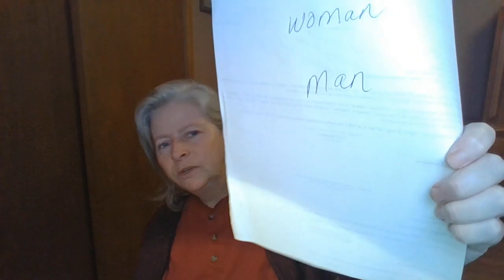Unlocking The Mysteries Of The Bible With The Key Of David-2 Ezra 6,7(Pt. 3 of Pt.7)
Thanks for watching and may the Lord bless you with an abundance of truth.Sorry about the glaring light reflecting on my face- I did have my curtains closed.Sorry if I don't look just right and speak properly but the "truth" matters even to a nobody and nothing like me. And if I'm saying something that bothers you than by all means move to another channel where the speaker is speaking words that don't effect you at all or is more to your liking. The point of the moving of the spirit is the 'stirring of your soul'-even to the point of jealousy. Isaiah 42- SHE will stir up jealousy like a 'woman' of war. Long time have I held my peace. "

If you were truly thirsting you would be looking for the water.

The son doesn't find his own crown(wife-branch) it is the Mother(Israel)herself that provides her.
Song of Songs 3:11Come out, O daughters of Zion, and gaze at King (Joshua)(second Adam), wearing the crown his mother bestowed on the day of his wedding— the day of his heart’s rejoicing.(It does not ask the sons to gaze at a (man). You are to be gazing at a (woman). But you don't- you hated her from the beginning and you still do.)
Psalm 110:2The LORD(Mother Almighty) shall send the rod of thy strength out of Zion: rule thou in the midst of thine enemies.
Zechariah 3;8Hear now, O Joshua the high priest, thou, and thy (virgins) that sit before thee: for they are (women) wondered at: for, behold, I will bring forth my(Mother Israel-Ancient of Days-Almighty God) servant the BRANCH.(Scion-Zion-the one Daughter called the HOLY ONE of Israel- Many are called-few are chosen.)
Can we still not reason?
Women- who are always learning but never coming to the 'knowledge' of the truth- these the women who becomes captives(as in a war) by men who are the foxes on the pulpits! Open your eyes and seek truth and knowledge otherwise you are being led by the blind and you yourself are blind and like those who have fallen in their own snares-you too will fall into the open ditch(sepulcher) that holds no water only death.
Song of Songs 2:15Catch for us(My BELOVED) the foxes— the little foxes that ruin the vineyards— for our vineyards are in bloom.16My beloved is mine and I am his; he pastures his flock among the lilies.--The lilies of the covenant are identified as the daughter(s) of Zion and the way the second Adam(Joshua)rules the kingdom. Through his beloved (spirit's) law whom he exalts as his key and government he rules the kingdom-meaning it is a loving rule between the Queen and the High Priest. This Queen's law the first Adam rejected and put himself in charge of the law and word.  As you can see Joshua is allowing his flock to be taught by the lilies of the covenant which is why they are feeding amongst the lilies!  However for those of you who are afraid of 'knowledge' please do not watch my videos and continue on your way to the ditch as led by those foxes on the pulpit! Remember when the witnessing is done by the spirit and SHE has completed her testimony in the courts of heaven- there is no more time left to learn knowledge.
Proverbs 24:6Only with sound guidance should you wage war, and victory lies in a multitude of counselors. 7Wisdom is too high for a fool; he(Because he can't-but she can) does not open his mouth in the meeting place.(House in the Forest of Lebanon?)(Because he does not possess Wisdom(SHE) 8He who plots evil will be called a schemer.
Ecclesiastes 12:9And moreover, because the preacher(Female Assembler-HOLY ONE) was wise, (she) still taught the people KNOWLEDGE; yea, (she) gave good heed, and sought out, and set in order many proverbs.
Proverbs 15A wise (woman) will hear, and will increase learning; and a man of understanding shall attain unto wise counsels6by understanding the proverbs and parables, the sayings and riddles of the wise. 7The fear of the LORD is the beginning of knowledge, but fools despise wisdom and discipline.-  It is only the foolish that will not listen to wisdom and her words and receive understanding, knowledge and the ability to break down parables and riddles amongst other things.
Job5:4THE sons(Daughters?) are far from safety, crushed in court without a defender.(Your defender is Wisdom and the Holy One of Israel(Daughter)why do you think Joshua comes to collect her and the first fruits). It is their principles that saves the kingdom!
Proverbs 14:6A mocker seeks wisdom and finds none, but knowledge comes easily to the discerning.Proverbs 31:8Speak up for those who cannot speak for themselves, for the rights of all who are destitute.

Lamentations 5:16The crown has fallen from our head. Woe to us, for we have sinned!17Because of this, our hearts are faint; because of these, our eyes grow dim—18because of Mount Zion, which lies desolate, patrolled by foxes.
Careful what the 'foxes' on the pulpits whispers in your ears.  I believe they are called 'sweet nothings'.
8x3=24 hours 1000yrsdivided by 8 =125years ---so 3hrs is equivalent to 125 years. I said 124.